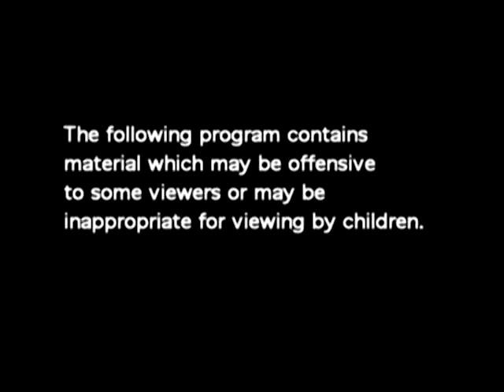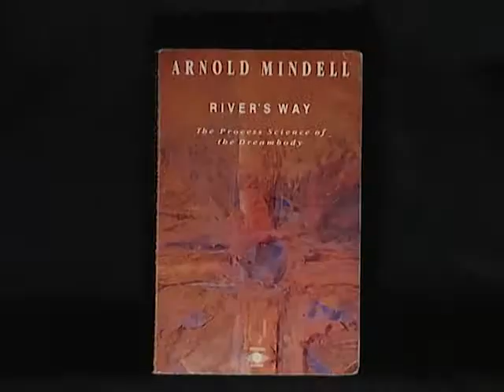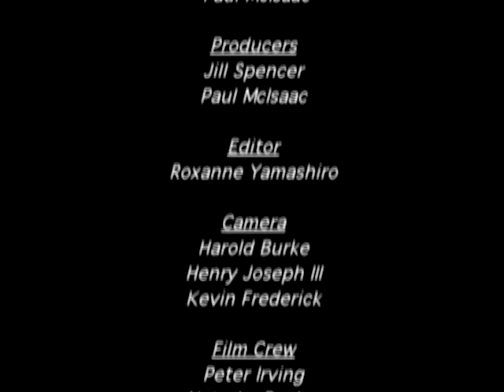WorldWork Videos: Sexism and Homophobia